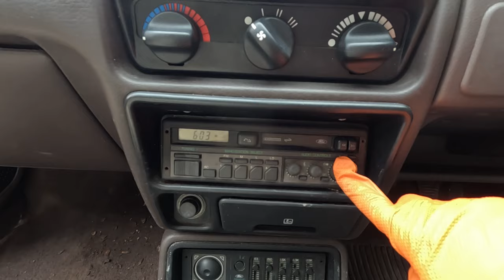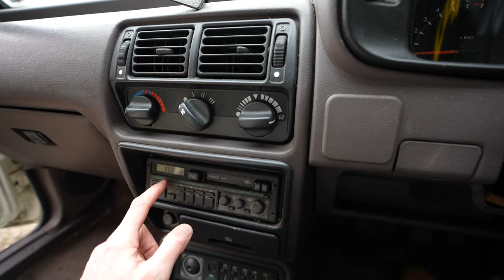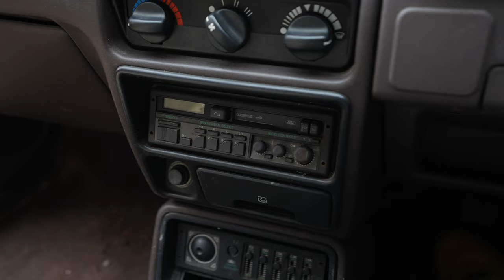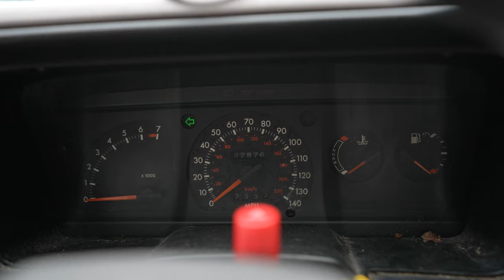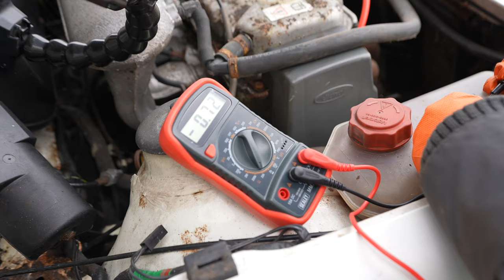Ford Escort MK4 - Day 4 - connecting the battery.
This week we pay another visit to the Ford Escort All White Edition and we’ve finally had to call in some help! Plus we are connecting up the battery to see if there is any life in this 36 year-old car…

Roman_Scythian - Uneven Unity ( FUTURE BASS STYLE )